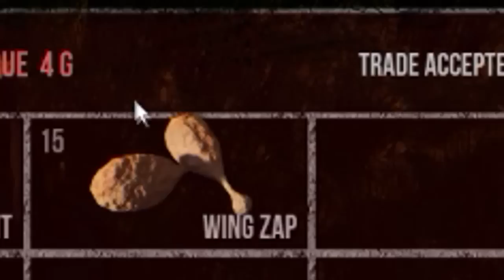มึงจะเป่าทำเหี้ยอะไร! 5555+ [OPZTV]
แฟนเพจOPZTV ไว้ร่วมกิจกรรม